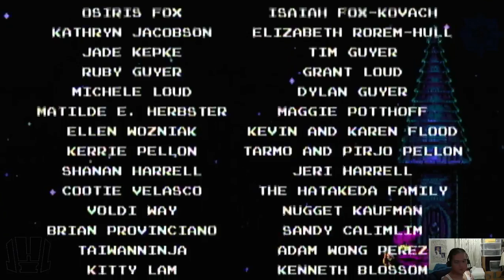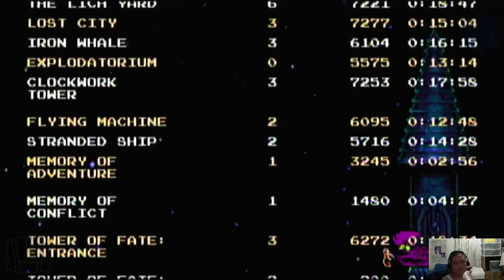Friday Night With The Homestretch of Specter of Torment (WiiU)!!!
(BROADCAST 124) i have completed the Tower of Fate levels and conclude the tragic story of Specter of Torment.